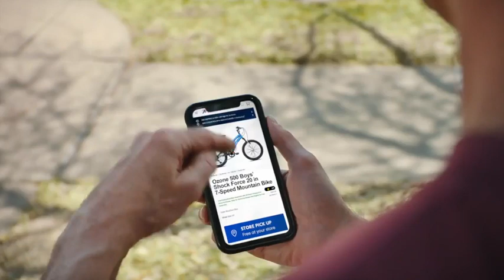Orange Power Podcast: Episode 28 - Kenny Gajewski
In this episode, Kenny Gajewski joins the show to discuss Cowgirl softball, the start of conference play and how you can watch the Cowgirls on campus!